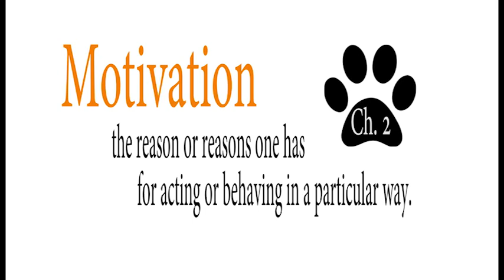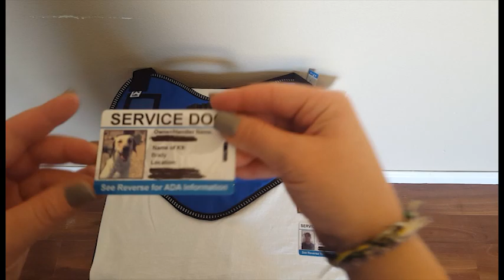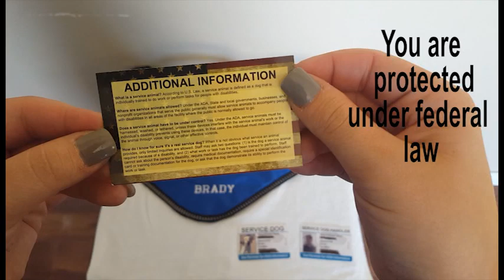Loyalty Service Dogs Owners Video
Educational Training Video for our clients, to review before the delivery.